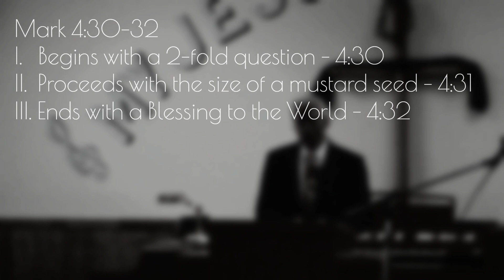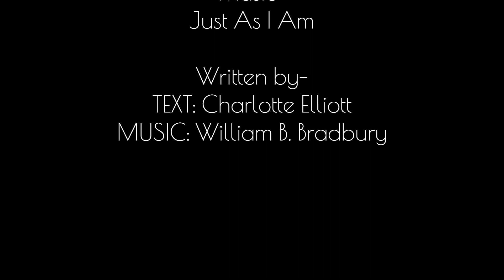Parable of the Mustard Seed-Pastor Rex Heckel-August 27, 2023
Parable of the Mustard Seed

Pastor Rex Heckel

Comments-
Mark 4:30-32
I.   Begins with a 2-fold question - 4:30
II.  Proceeds with the size of a mustard seed - 4:31
III. Ends with a Blessing to the World - 4:32

May you have a blessed week!!!

Written by-
TEXT: Charlotte Elliott MUSIC: William B. Bradbury